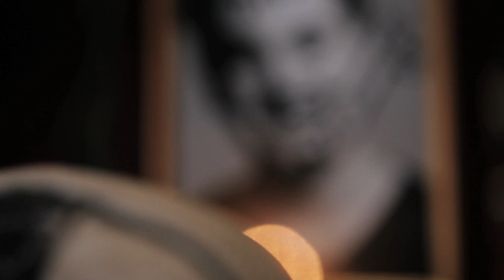The Spitfires - Smile [2011] UNCENSORED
Come and find us!

The UNCENSORED version of the music video for The Spitfires' new Single "Smile" from their upcoming debut album.

Directed By Stefan A. Radanovich of SARfilms.

CREDITS:
CAST:
Luke Jago
Leeroy Jankowski
Kered Becker
Jonathan Young
Oliver Cullen
Jackson Wimhurst
Sean Regan
Paul Bovenkerk
Bradley Stevens
Carmen Halliday
Pepe Peleti
Tiffany Swan
Ahley McCole
Lee Burns
Natalie Charlesworth

CREW:
Producer/Writer/Director: Stefan Androv Radanovich
1st Assistant Director: Lauren Cleary
Production Runner: Alex Nell
Director of Photography: Sam Winzar
2nd Camera Op: Eamon Dimmitt
1st Camera Assistant: Laure Bernard
2nd Camera Assistant: Claire Graham
Gaffer: Ben Berkhout
Best Boy: Bobby Ruckus
Makeup/Special FX Makeup: Kate Anderson
Production Designer/Costume: Nicole Ferrarro
Special FX Props: Jeremy Shaw
Fight Coordinator/Safety Supervisor: John Fairhead
Stuntwoman: Lee Burns
On Set Nurse: Jenny Beale
Still Photographer: Joel Crane
Editors: Dominic Pearce & Stefan A. Radanovich
Data Wrangler: Dominic Pearce
Digital Grader: Dominic Pearce